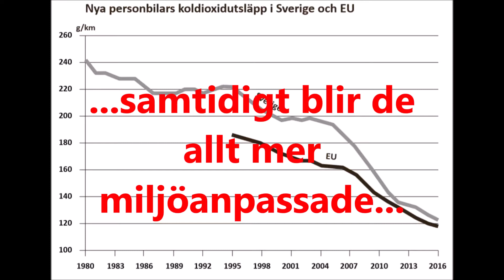Ny bok från KAK!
Bok av Anders Ydstedt och Kalle Bäck från Expertrådet: ”Ständigt på väg – om bilismens framtid och förutsättningar”

Resor är något nödvändigt i vardagen för de allra flesta människor. Det skapar förutsättningar för att fler ska kunna ta det där jobbet som man annars inte skulle kunnat och drömmar förverkligas.
Avsikten är att denna bok ska vara ett konstruktivt inlägg i samhällsdiskussionen om framtidens mobilitet och resande.

Finns att beställa på bokus eller att hämta gratis på KAK:s kanslier för medlemmar.